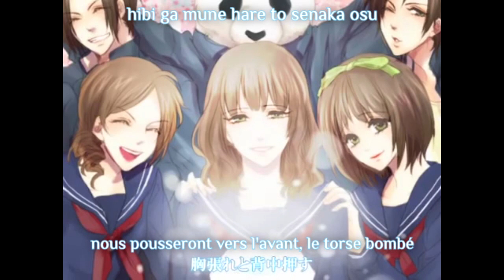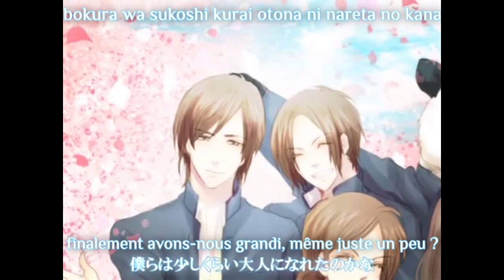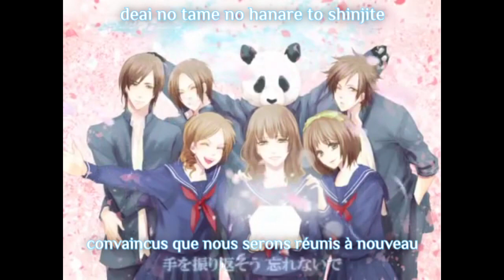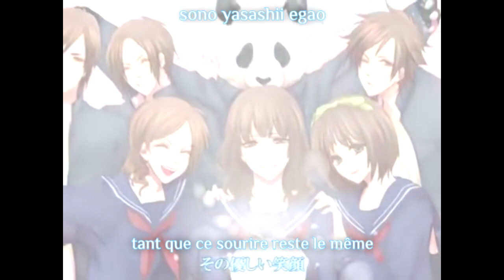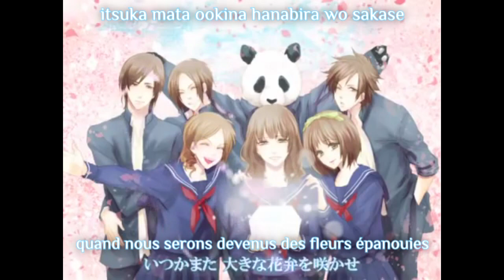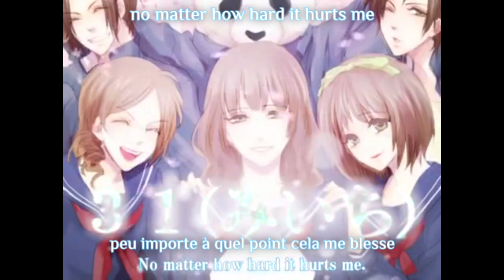Sakura no Ame [VOSTFR]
Traduction en français de Sakura no Ame chanté par Dasoku, amu,  □shirokuro■, Shouta, Riseha, 31 et Tonon avec les paroles en romaji. Seule la traduction a été réalisée par moi, la vidéo appartient aux créateurs originaux. La HD est disponible pour une meilleure appréciation de la vidéo.

Informations sur la vidéo :

Titre original : 桜ノ雨

Titre Romaji : Sakura no Ame

Titre anglais : Cherry Blossom Rain

Chant : Dasoku, amu,  □shirokuro■, Shouta, Riseha, 31, Tonon

Composé par : halyosy